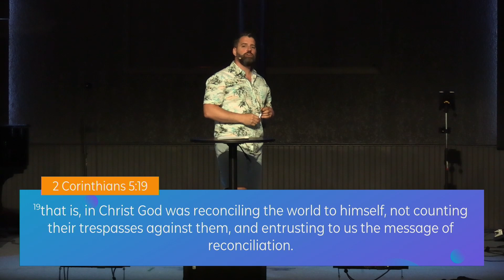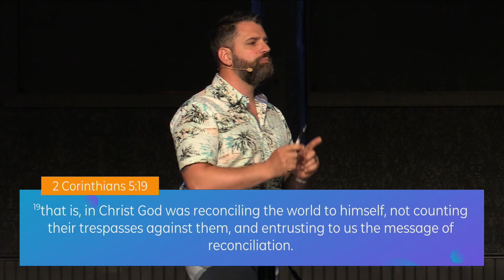Redemption - James McFaddin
We believe in the power of redemption;
We believe in the power of reconciliation;
We believe in the soul-saving, eternity-changing, and life-giving words of Christ that say (John 3:17): “For God did not send his Son into the world to condemn the world, but in order that the world might be saved through him.”